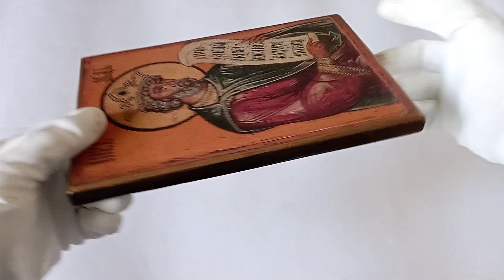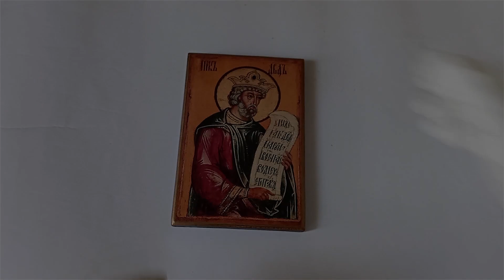Icon of Holy Prophet King David